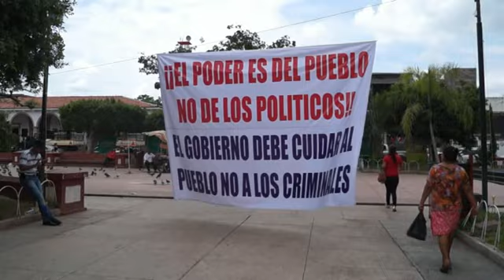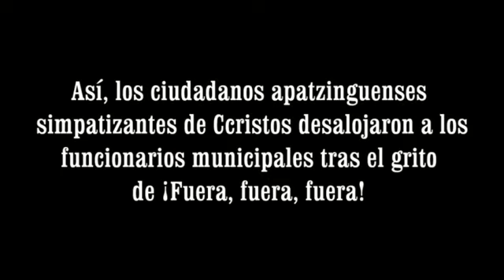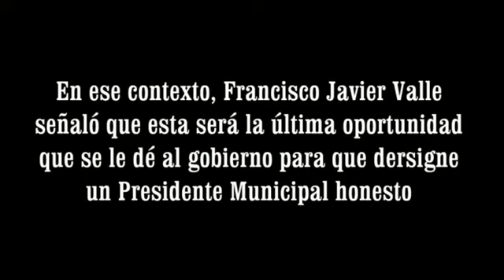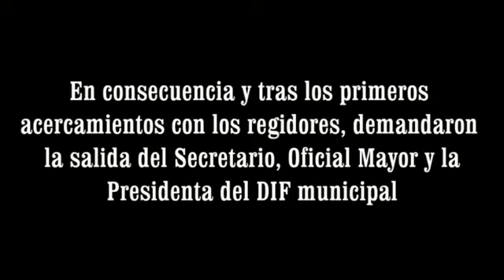Desalojan la presidencia de Apatzingán